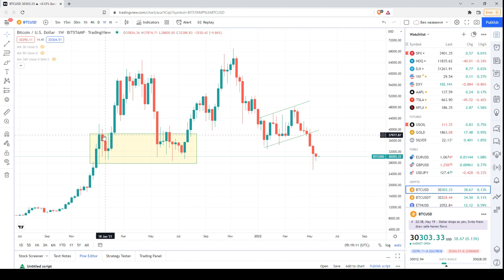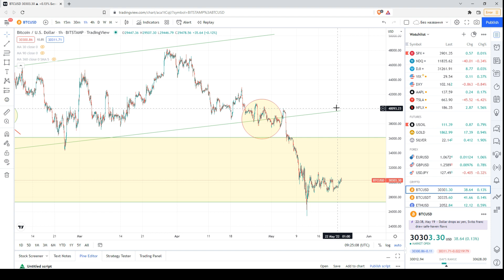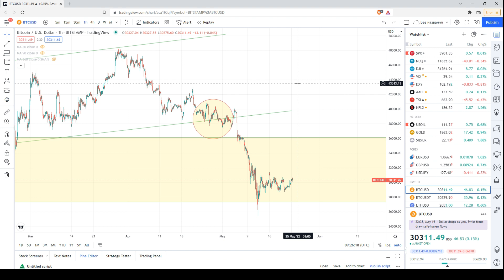Технический анализ Биткойна (BTC/USD) | 23.05.2022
Сегодня, я проанализировал ценовой график Биткойна (BTC/USD), используя технический и свечной анализ на разных таймфреймах.

Важно!

Несколько слов обо мне:

Я профессионально работал валютным аналитиком в течение последних 15 лет, а также в качестве криптоаналитика за последниe почти 5 лет.